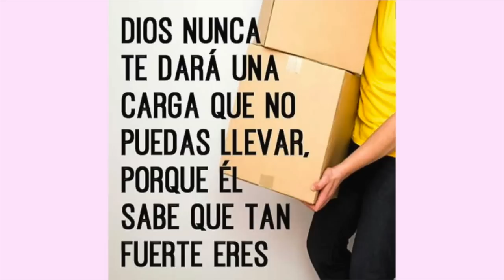CANCER DE MAMA , BIOPSIA Y MASTECTOMIA | CINDYLIMON